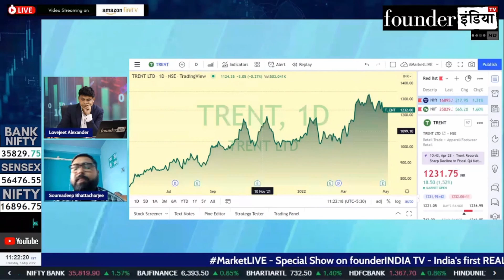Trent Ltd. के शेयर में क्या करें? Expert Opinion by Soumadeep Bhattacharjee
Analysis of: Trent Ltd.